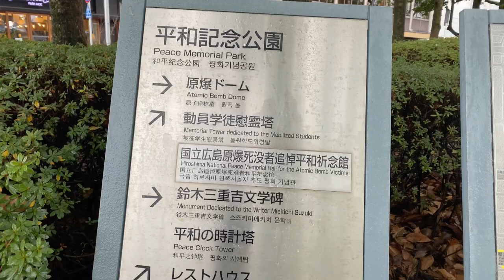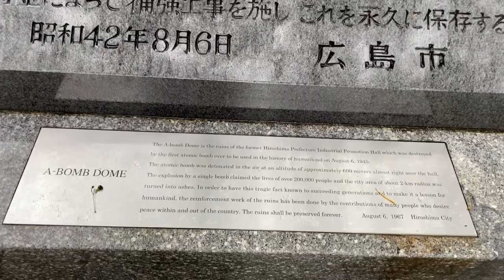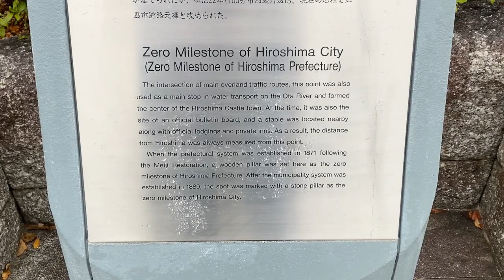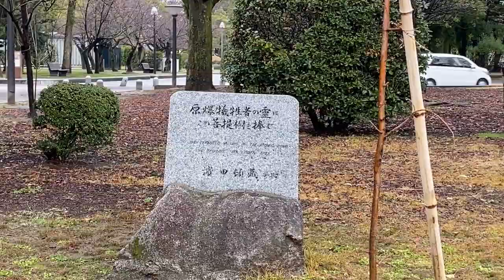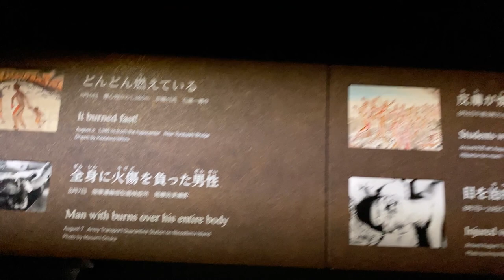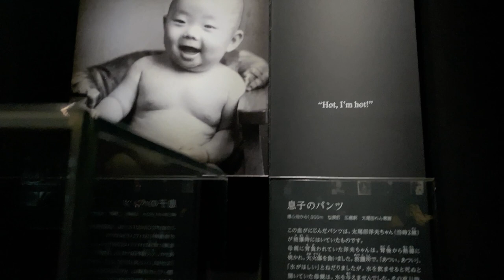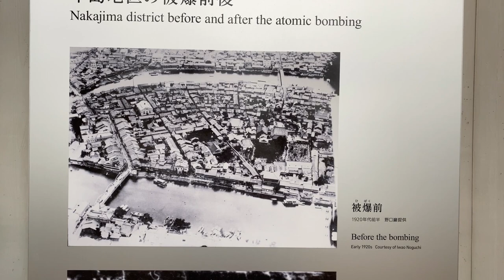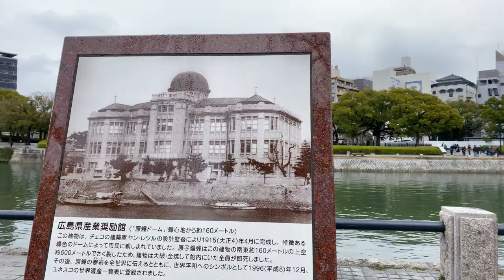Hiroshima Atom Bomb site 2020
On a recent trip to Fukuoka Japan, I took the bullet train to Hiroshima and walked around. This is virtually unedited. The history is amazing. Though devastating, there was a campaign that caused more damage and loss of life than either of the Atomic bombs. Operation Meetinghouse firebombing of Tokyo on the night of March 9–10, 1945, was the single deadliest air raid in history with a greater area of fire damage and loss of life than either of the atomic bombings of Hiroshima or Nagasaki. I made this video for those who cant really travel to see these things.